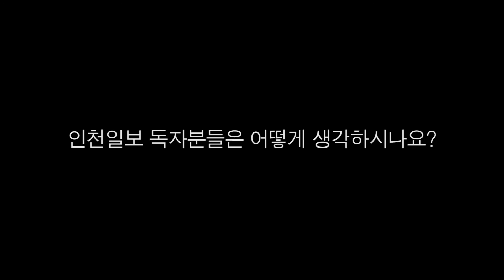국과수는 급발진 관련 사고 정밀조사해야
일가족 4명이 숨진 부산 현대차 싼타페 사고의 원인이 차량 결함이었다는 전문가 주장이 나왔다.

앞서 국립과학수사연구원(이하 국과수)은 사고차량 파손이 심각해 사고원인을 규명할 수 없다고 발표한 바 있어 논란이 예상된다.